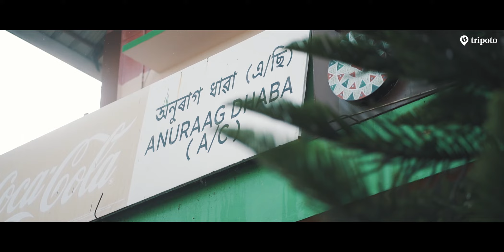World Of MG: Homecoming | Season 2 | EP : 2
From Assam's biggest tea estate to feasting on local delicacies – there's something magical about this drive to Tezpur. Explore this scenic stretch from Guwahati to Tezpur with Aisha R Ahmed, Ayush Mehra and MG Hector on the 2nd episode of WorldOfMG: Homecoming!